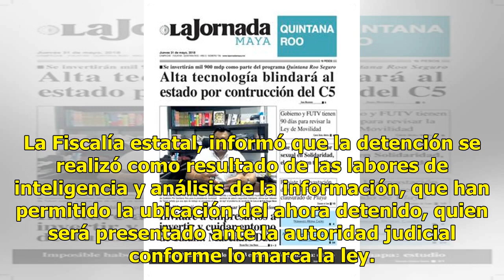Detienen a agresor del aficionado de Tigres - El Diario de Yucatán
MONTERREY (Notimex)- Uno de los agresores de un aficionado de los Tigres tras una riña campal contra seguidores de los Rayados de Monterrey, el pasado 23 de septiembre, fue detenido, según informó la Fiscalía General de Justicia estatal. La Fiscalía informa — Fiscalía Nue...